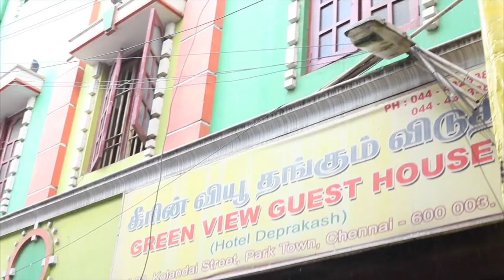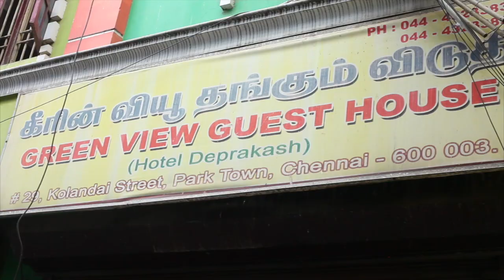Migrant workers of West Bengal, Odisa, Assam pathetic condition near Chennai railway station (Hindi)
Migrant workers
If any one know hindi language please translate in tamil and english